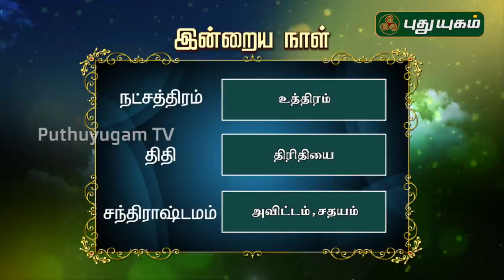இன்றைய ராசி பலன் | Indraya Rasi Palan | தினப்பலன் | Mahesh Iyer | 21/08/2020 | Puthuyugam TV